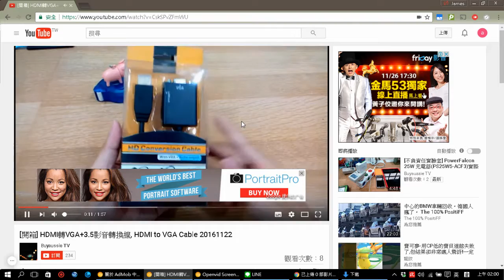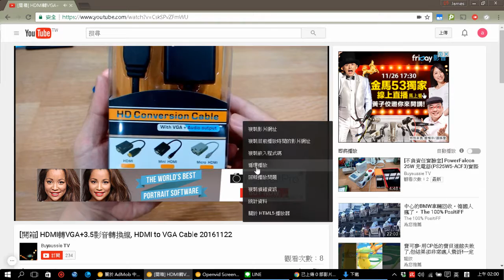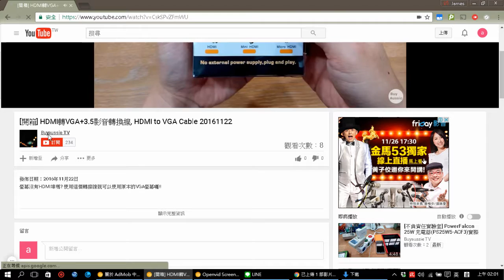[教學] 簡單一鍵設定Youtube單一影片重複播放 How to play Youtube video repeatedly 20161125 [宅爸詹姆士]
苦惱Youtube的影片沒辦法重複播放嗎? 來看看吧,很簡單...

這個影片是使用openvid這個Chrome的擴充功能來錄製桌面,超級方便! 你也可以試試看.